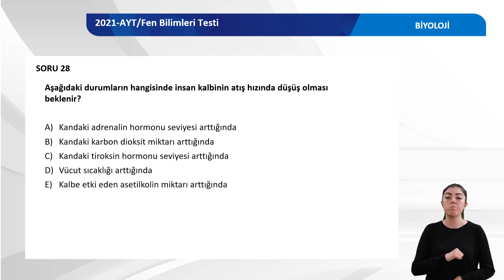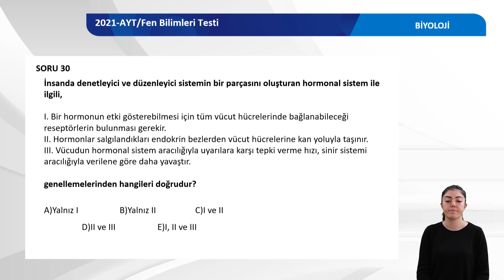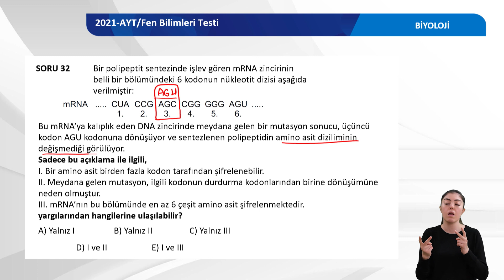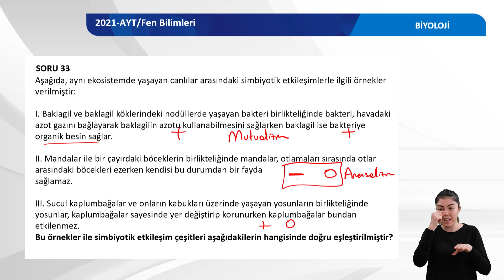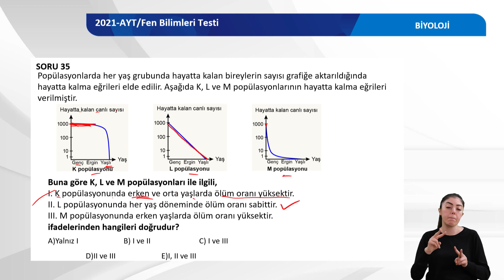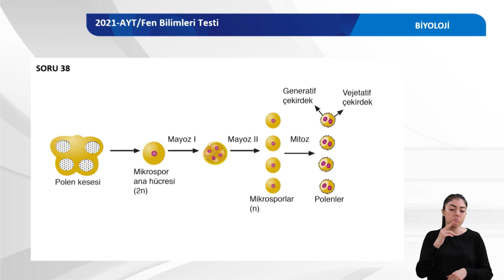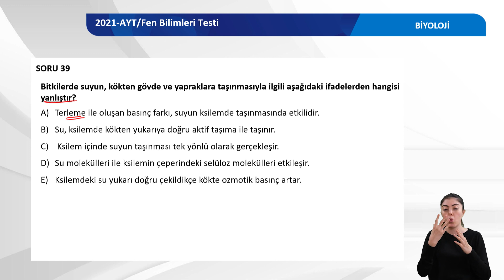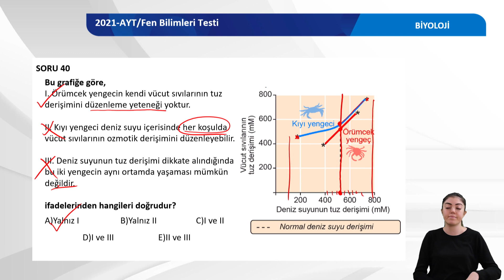YKS SORU ÇÖZÜMLERİ 2021-AYT BİYOLOJİ - 4